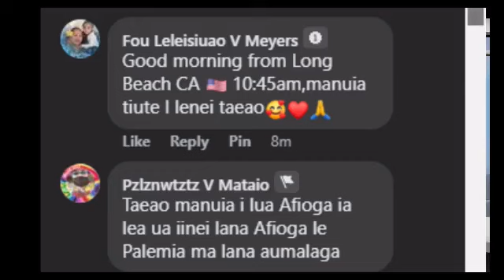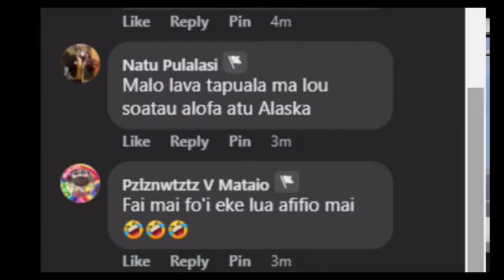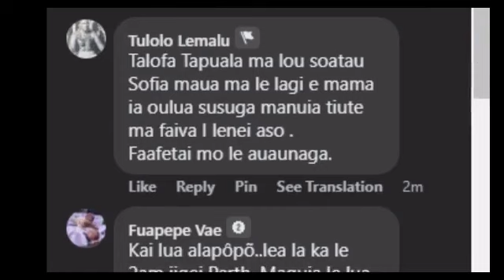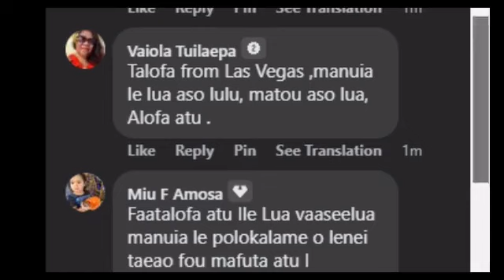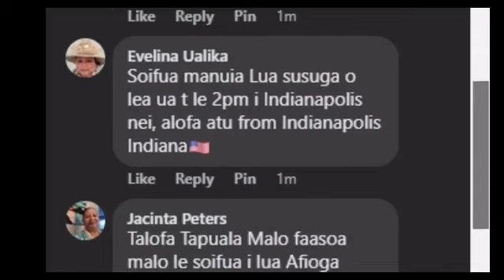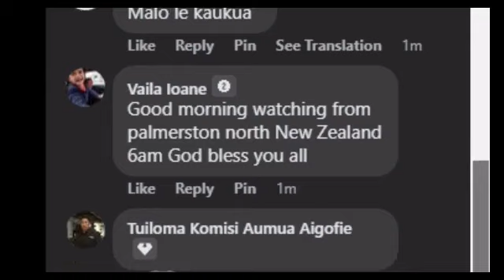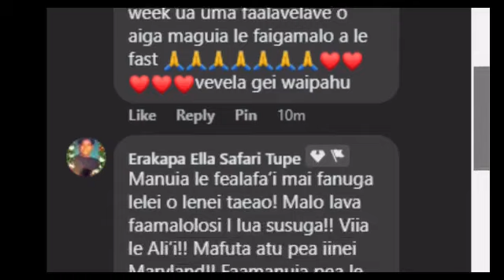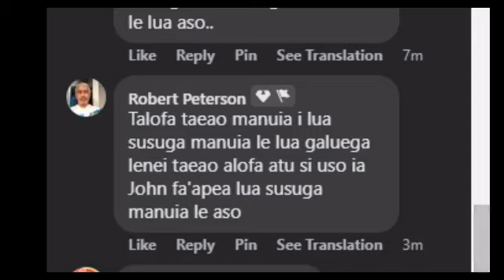Talofa Samoa (28 Jul 2022) 🔴 EFKS TV